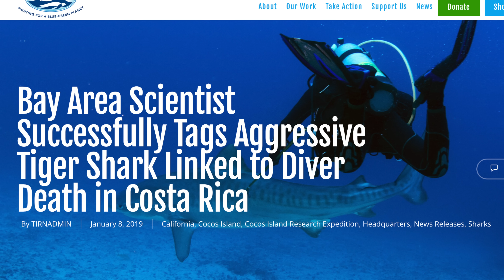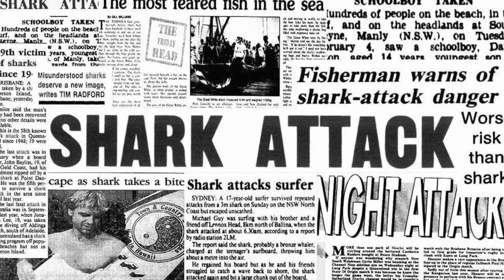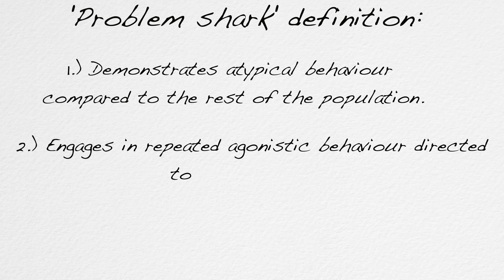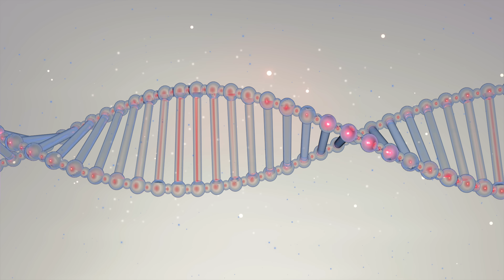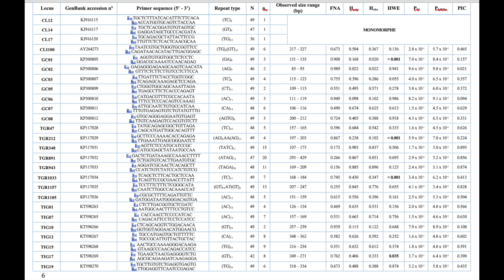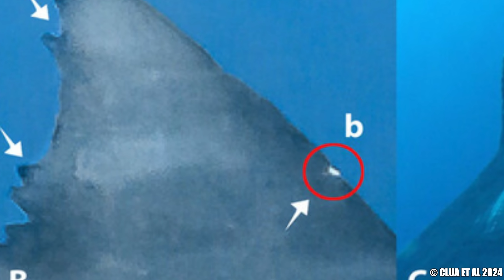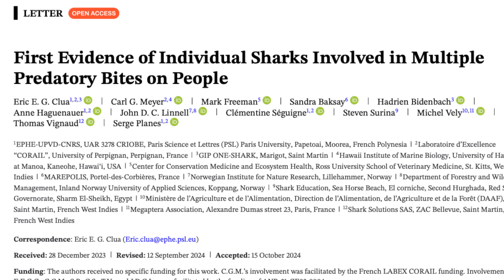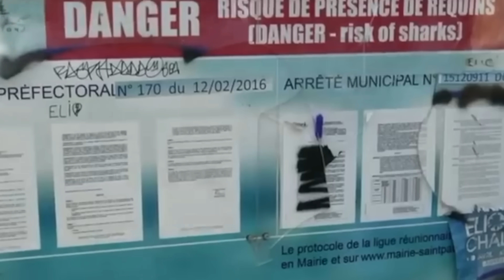One Shark, Multiple Attacks: The Problem Shark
Join shark scientist Kristian Parton as he dives into the concept of problem sharks, with case studies of Individual sharks that have repeatedly bitten humans.